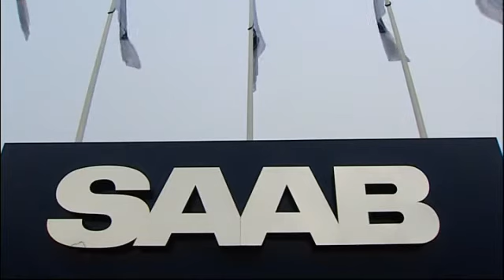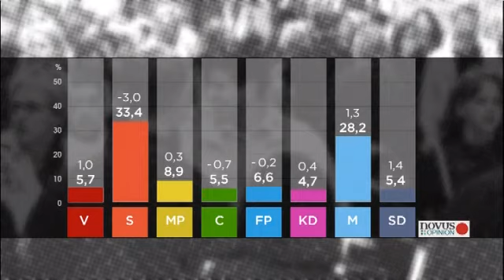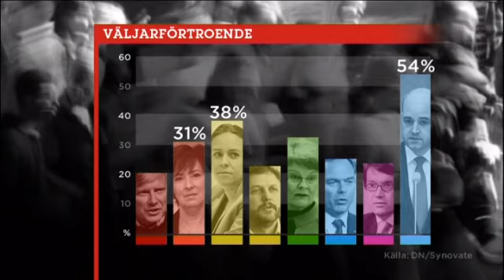Efter tio 2009 - Lars Ohly (V) - Hela intervjun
Hela intervjun med Lars Ohly (V) i Efter tio den 25 november 2009.